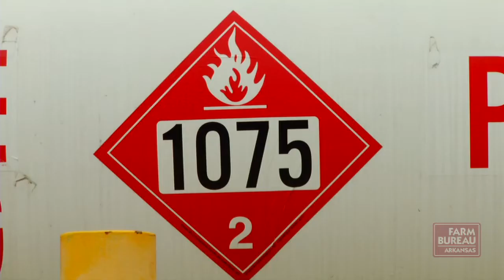High Propane Prices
Propane prices have risen sharply creating a financial hardship for many customers in Arkansas.